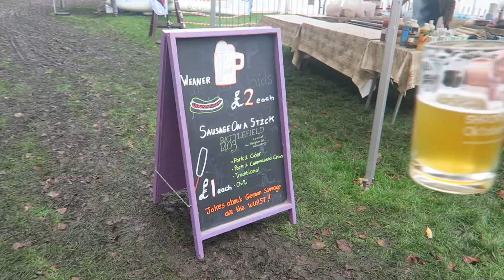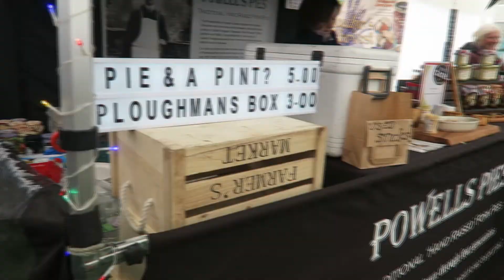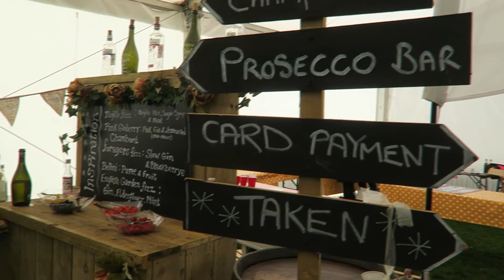Oktoberfest Shropshire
An afternoon of beer and snacks at Shropshire Oktoberfest